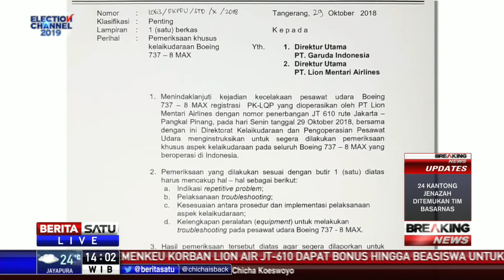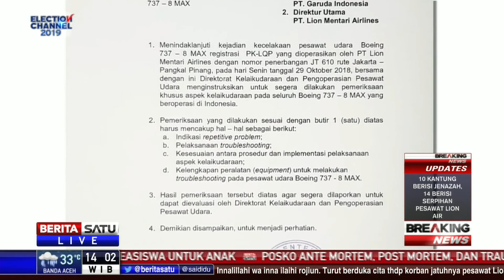Kemenhub Keluarkan Perintah Pengecekan Kelayakan Boeing 737 Max 8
Direktorat Jendral Perhubungan Udara Kementerian Perhubungan mengeluarkan surat perintah khusus pengecekan kelayakan pesawat Boeing 737 Max 8 yang dioperasikan di Indonesia.

Facebook.com/BeritaSatuTV
Youtube.com/BeritaSatu